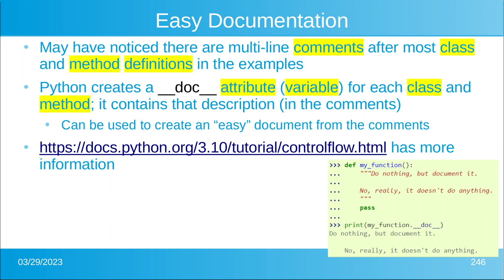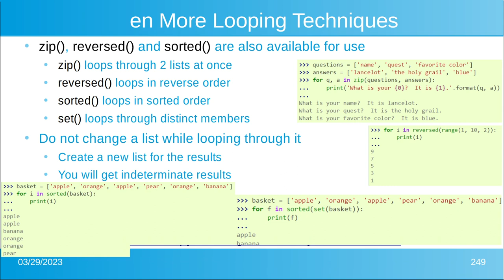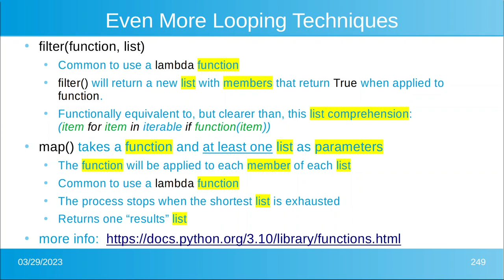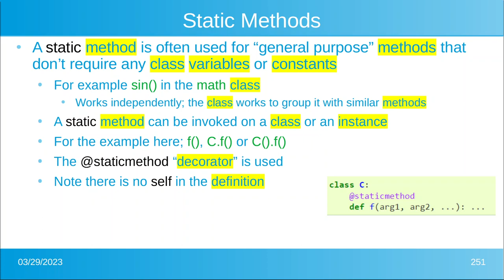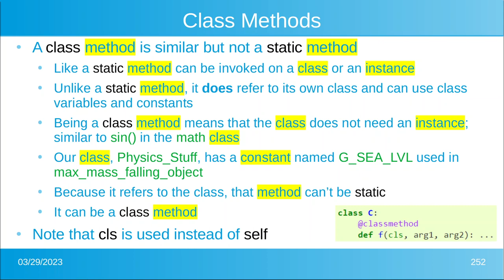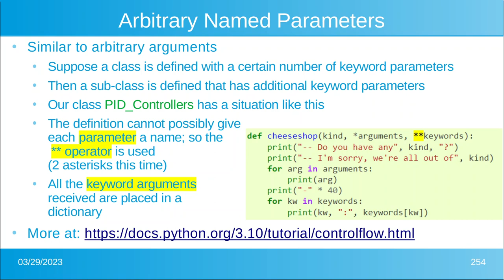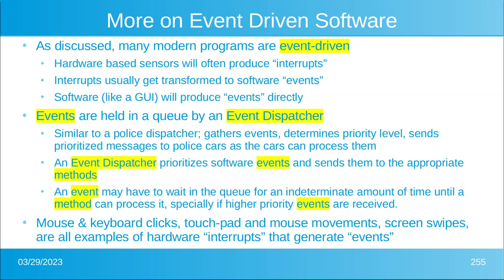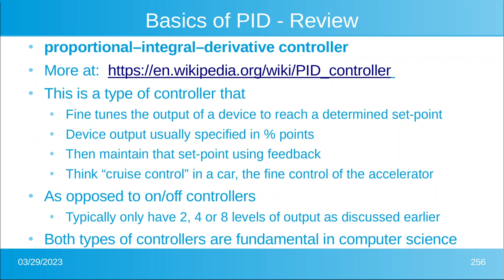DPB's Object Oriented Programming using Python (class 22) -- Python Short Cuts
One of many approximately 15 minute videos that will hopefully teach the user how to program using OOP (Object Oriented Programming) concepts with Python

This is not made for someone new to computers since very basic concepts will not be explained.  Things like copy, paste, file manipulation, paths, and accessing the command line will be assumed